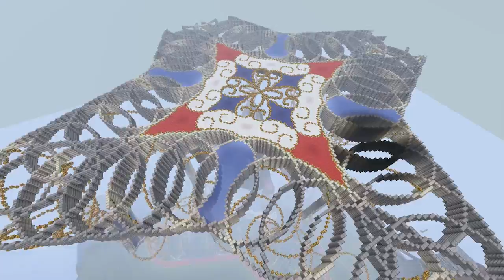MegaCraft - Glowstone Palace | Rooster Teeth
Matt and Lindsay check out one of the most well lit builds ever featured in this week's MegaCraft! If you want to check the map out for yourself grab it If you want us to check out your map to be featured head to the group and submit your map